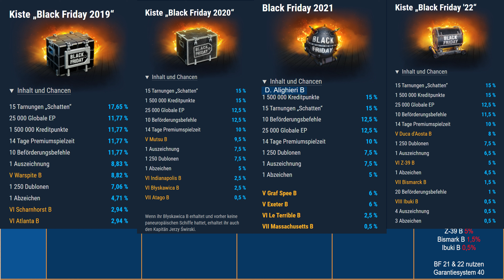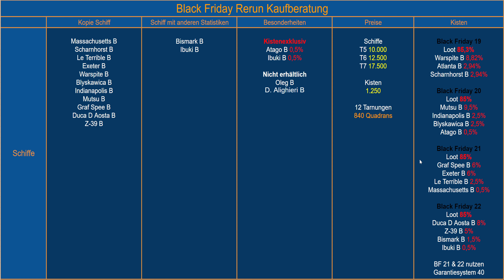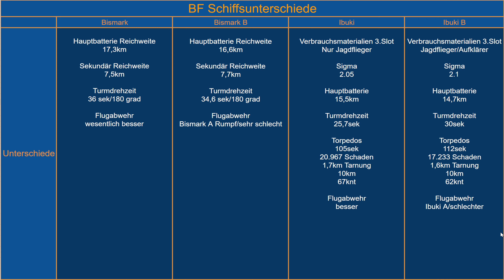World of Warships Legends - Black Friday 2019-2022 - Welche Schiffe sind anders? [deutsch]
Heute schauen wir uns mal die Black Friday Inhalte 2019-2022 an. Und vergleichen Bismarck B sowie Ibuki B mit ihren TTs

Ich habe eine neue Partnerschaft, wenn ihr Bock auf zuckerfreien Energy habt mit 100% natürlichen Fruchtaromen , schaut hier mal vorbei :)

Kleine Empfehlung von mir, bestellt erstmal das Probierpaket, da sind verschiedene Sorten dabei, damit ihr selber sehen könnt, ob es euch überhaupt schmeckt und welche Sorte euch zusagt. P.S. nehmt am besten immer eiskaltes Wasser, damit schmeckt es um Welten besser! Mit dem Link, unterstützt ihr mich auch. könnt diesen auch gerne teilen :)

Gruß

Trainleader

Zeitabschnitte
00:00 Intro
02:39 Tabelle Schiffsduplikate
10:31 In Game Shop
11:30 Unterschiede Bismarck B/ Ibuki B